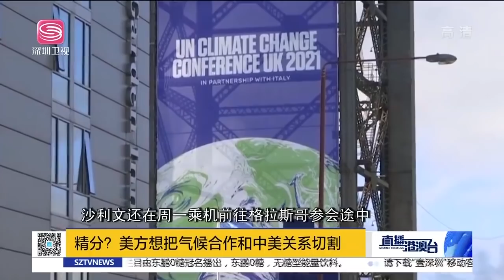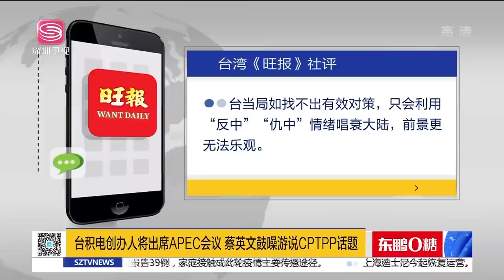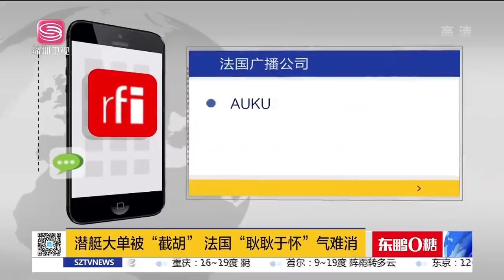直播港澳臺【精編版】拜登指責中國遭英打臉 | 台軍自曝將赴關島訓練 | 解放軍巡航臺灣島廣播驅離台機 | 澳大利亞外洩馬克龍簡訊